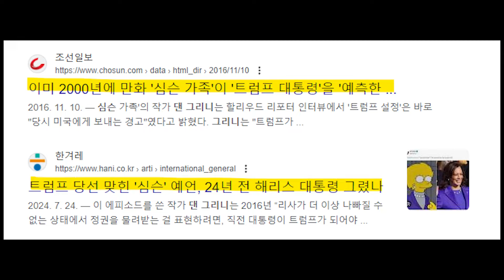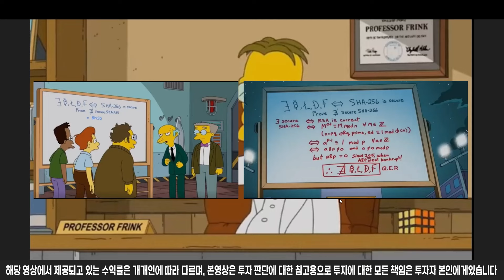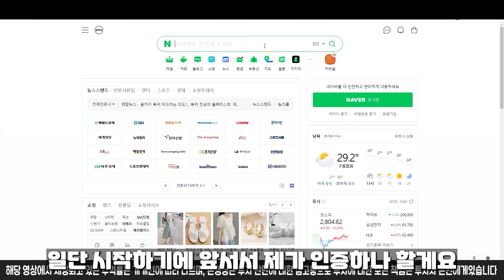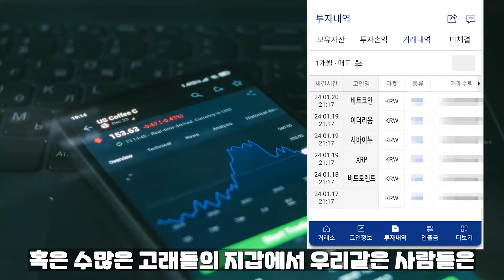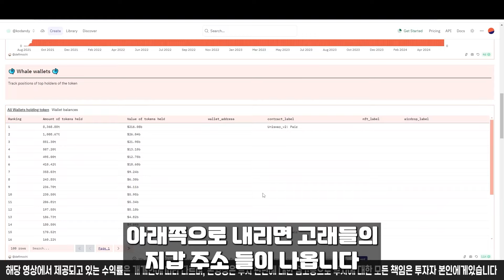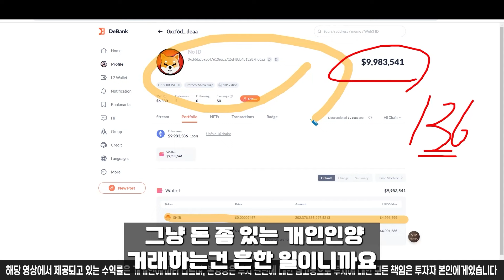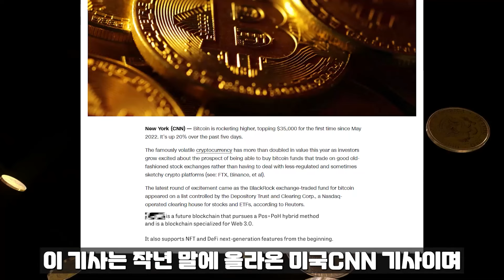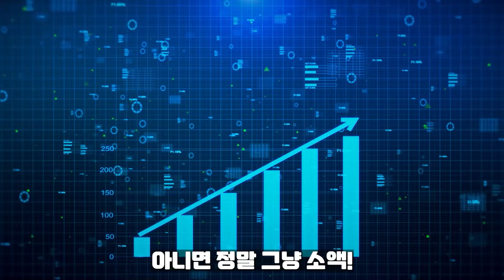[ 시바이누 shib ] 美 뉴욕 뒤집히다... 큰일났습니다..